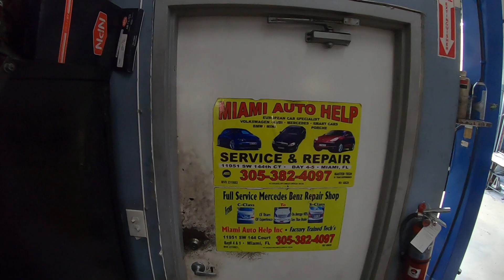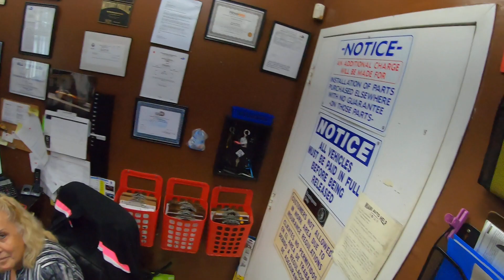Drive to Miami Auto Help to setup new Laptop with ISTA GH010898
Miami auto help call me to setup programming laptop for Mini R56